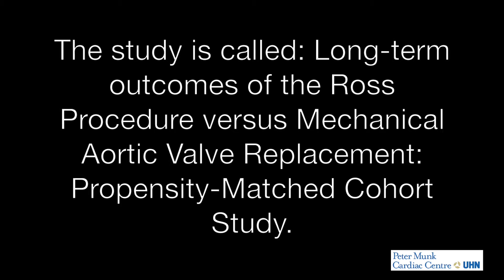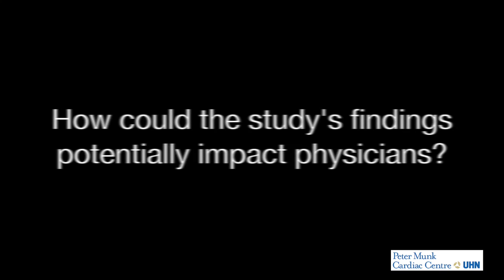Study: Aortic Valve Replacement Surgical Options: Dr. Maral Ouzounian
Dr. Maral Ouzounian, cardiac surgeon, Peter Munk Cardiac Centre, University Health Network (UHN), discusses the findings of a study entitled, "Long-term outcomes of the Ross Procedure versus Mechanical Aortic Valve Replacement:  Propensity-matched cohort study, published in the journal, Circulation.